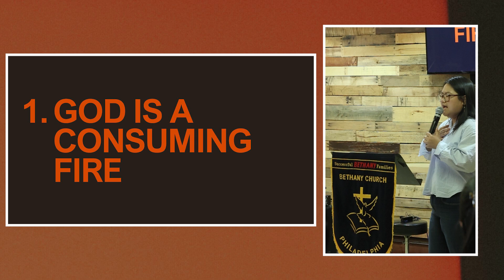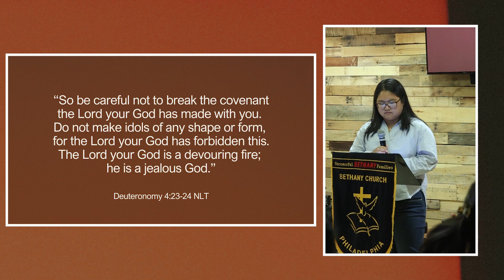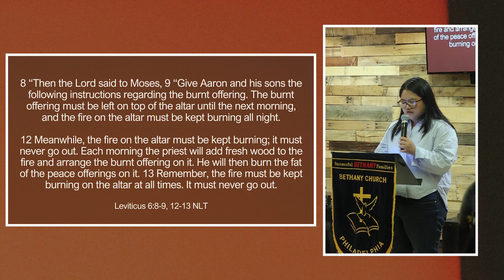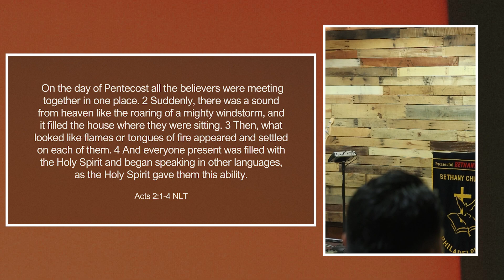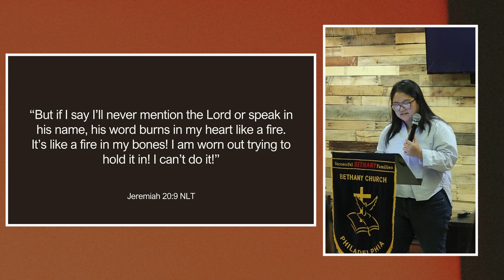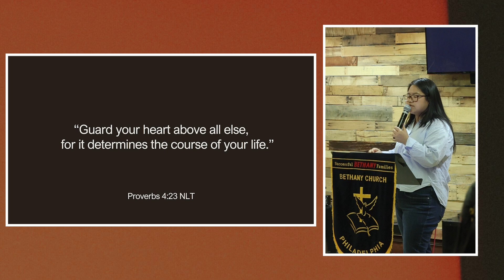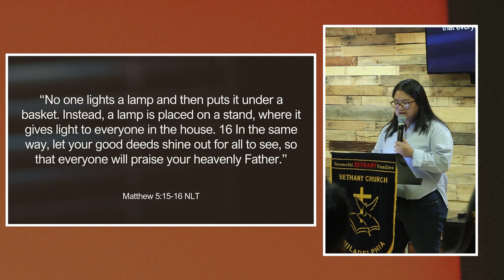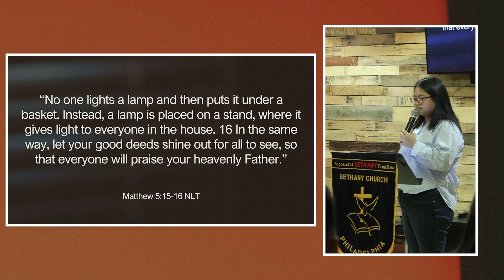Fanning the Flame - Jacqueline Wongso